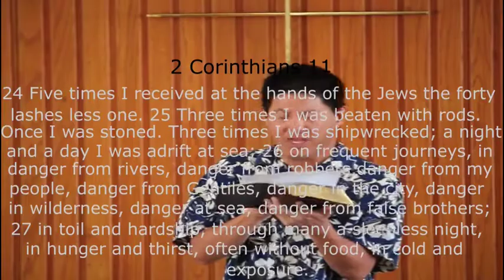Galatians 1:10 - Who Do You Want To Please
Galatians 6:12 - It is those who want to make a good showing in the flesh who would force you to be circumcised, and only in order that they may not be persecuted for the cross of Christ.

Beware of compromising our commitment to Jesus and His good news because of our desire to please others.

Galatians 2:12-13 - For before certain men came from James, [Peter] was eating with the Gentiles; but when they came he drew back and separated himself, fearing the circumcision party. And the rest of the Jews acted hypocritically along with him, so that even Barnabas was led astray by their hypocrisy.
Galatians 2:14 - But when I saw that their conduct was not in step with the truth of the gospel, I said to Cephas before them all, "If you, though a Jew, live like a Gentile and not like a Jew, how can you force the Gentiles to live like Jews?"
1 Corinthians 6:7 - To have lawsuits at all with one another is already a defeat for you. Why not rather suffer wrong? Why not rather be defrauded?

A desire to please others may cause us to ignore hypocrisy in ourselves.

Hebrews 12:2 - looking to Jesus, the founder and perfecter of our faith, who for the joy that was set before him endured the cross, despising the shame, and is seated at the right hand of the throne of God.
2 Corinthians 11:24-27 - Five times I received at the hands of the Jews the forty lashes less one. Three times I was beaten with rods. Once I was stoned. Three times I was shipwrecked; a night and a day I was adrift at sea; on frequent journeys, in danger from rivers, danger from robbers, danger from my own people, danger from Gentiles, danger in the city, danger in the wilderness, danger at sea, danger form false brothers; in toil and hardship, through many a sleepless night, in hunger and thirst, often without food, in cold and exposure.

People pleasers will be bothered by people's attempts to shame them or to humiliate them for following Christ.